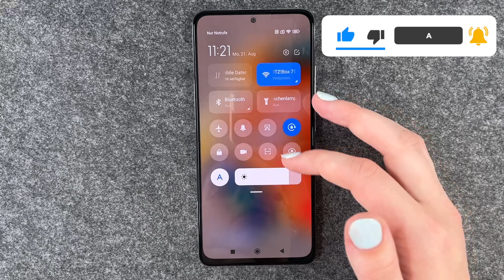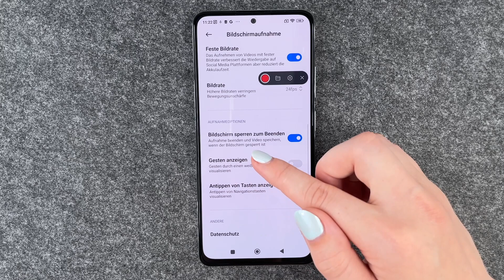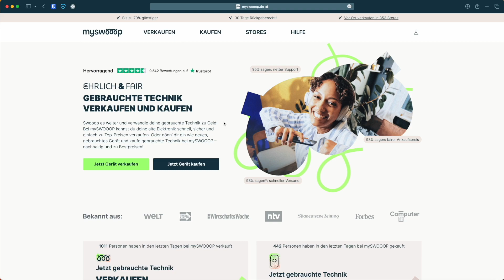Xiaomi Redmi Note 12 Pro - Bildschirmaufnahme • 📱 • 🎬 • 🎥 • Anleitung | Tutorial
Habt Ihr auch das Xiaomi Redmi 12 Pro und wollt nun wissen, wie Ihr eine Bildschirmaufnahme machen könnt? Bildschirmaufnahmen sind ja eine praktische Sache, um schnell mal seinen ganzen Bildschirm aufzunehmen. Auch, um Momentaufnahmen aus Videos zu generieren ist die Funktion der Bildschirmaufnahme gut geeignet. Hier erfahrt Ihr, welche umfangreichen Funktionen das Redmi Note 12 Pro für Euch parat hat. Eine echt gut durchdachte Bedienung, die einem für diese Funktion hier geboten wird. Viel Spaß bei Euren Aufnahmen und bei unserem Video!